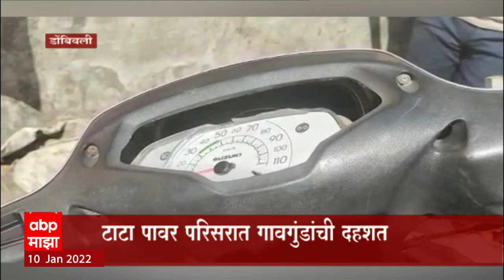Dombivali : टाटा पॉवर परिसरात गावगुंडांची दहशत, घरावर हल्ला, दुचाकी, रिक्षांचं नुकसान